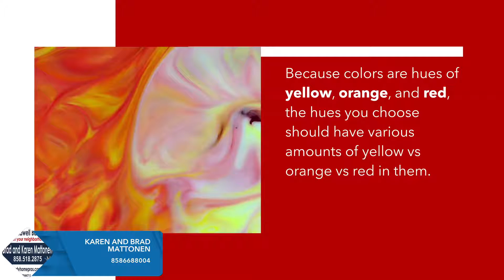How to Pick the Right Paint Colors for your home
The right Paint Colors can give you a Return of 107% Return of investment when selling your home - in fact  Painting the interior costs on average $967, and offers a $2,001 increase in value!  Here is how to pick the right Paint Colors for your home

From the Beaches to the Rolling Hills of San Diego County
Excellence That Moves You!
Brad Mattonen REALTOR – CA DRE 02062665
Karen Mattonen REALTOR – CA DRE 02044711
Download our First Time Home Buyer Home Purchase Assistance Handbook and Guide
Buy or Sell – Our pledge is the dedication to make your Real Estate dreams come true.